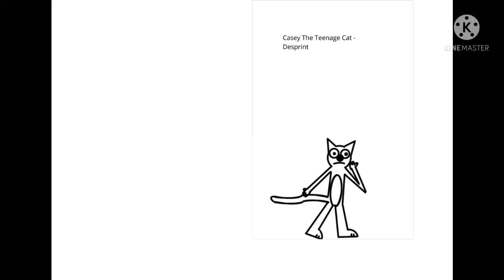Casey The Teenage Cat - Desprint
During school, Casey put her covid mask on when she met Kate, and the two read some books. And at night, they went home.